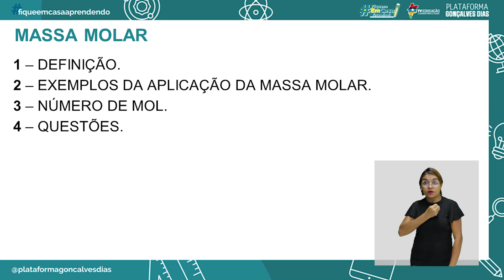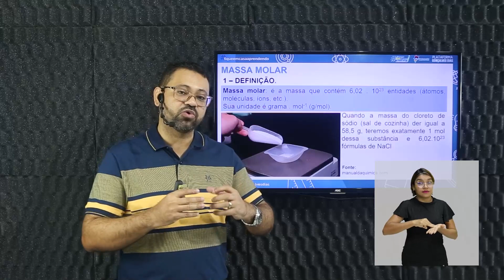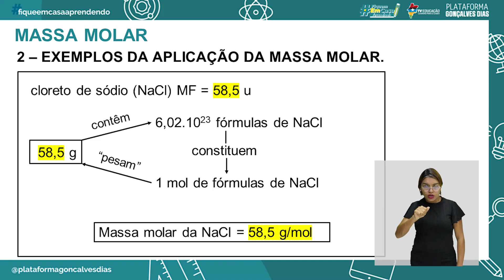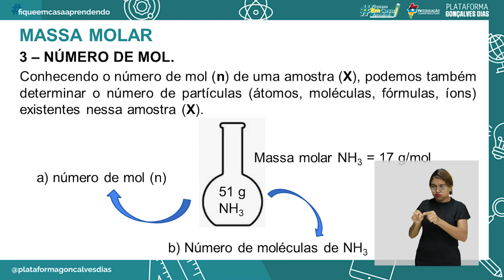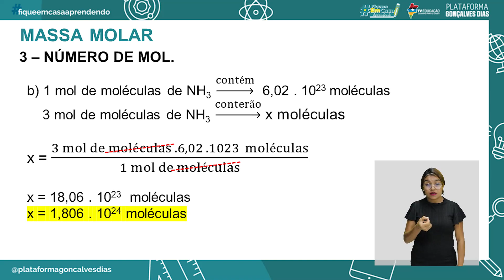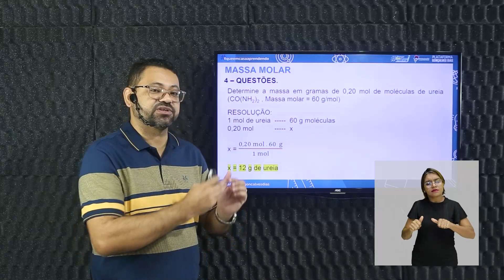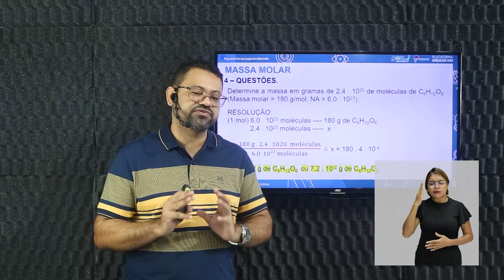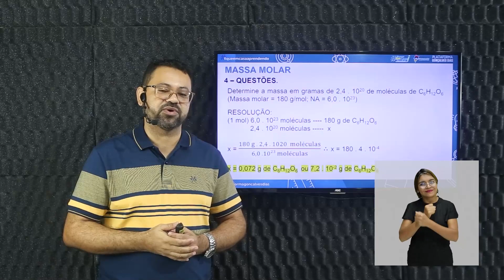Massa Molar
Química – Massa Molar – 4° período